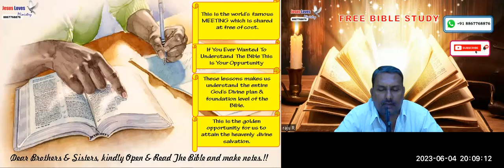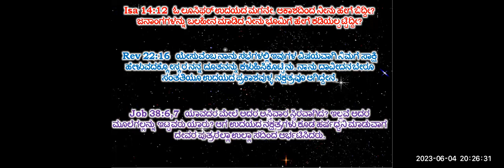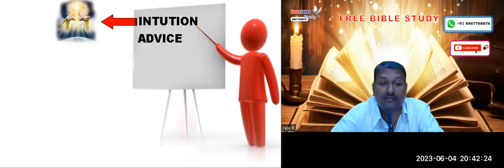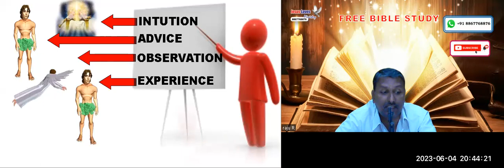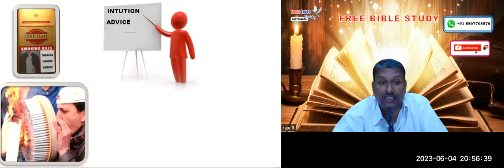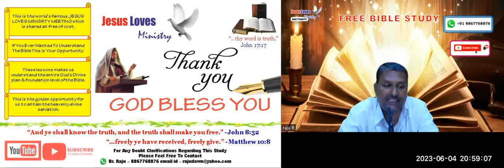Why Does God Permit All This Evil? - Free Kannada Bible Study - Br Raju - 8867768876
Why Does God Permit All This Evil? - Free Kannada Bible Study - Br Raju - Jesus Loves Ministry - 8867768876